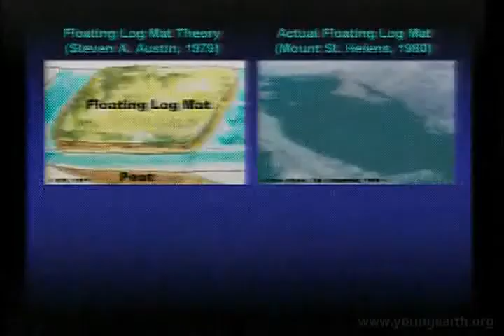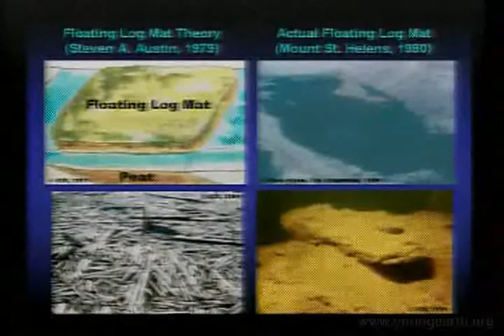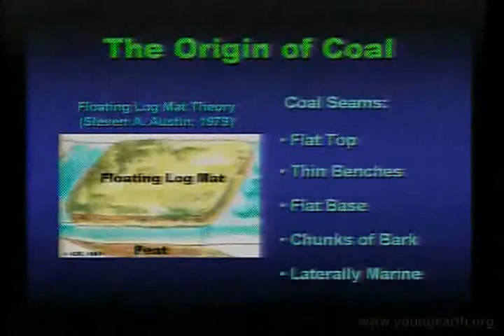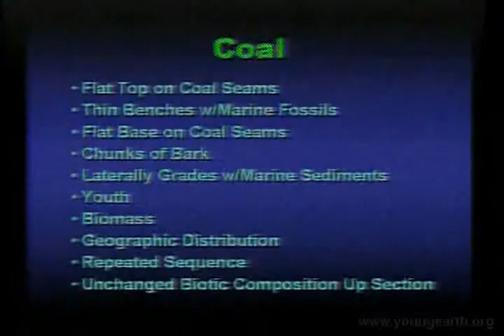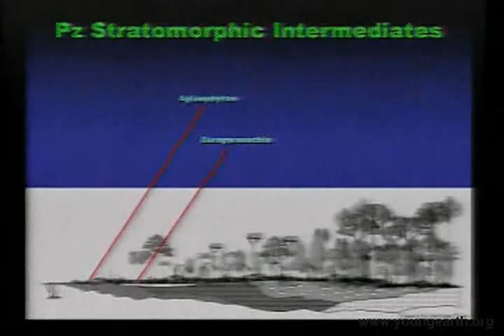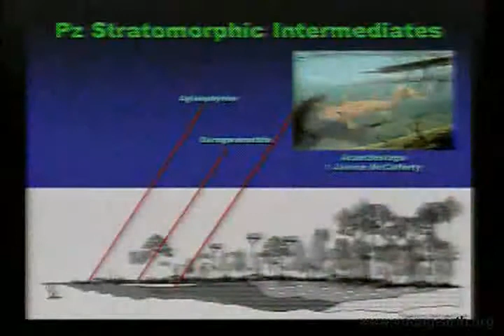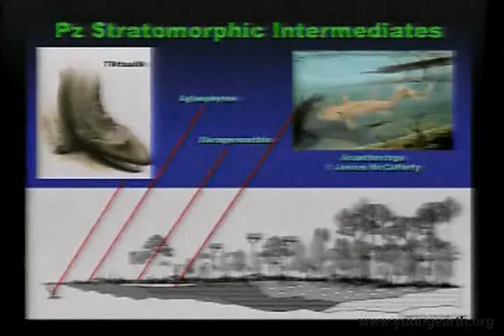Floating Forest Part 06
Creation science video presentation. Over 50 free creation videos and 120 creation audio presentations at our website.